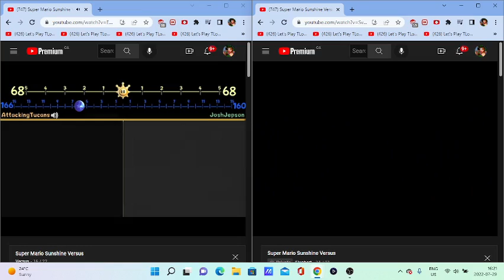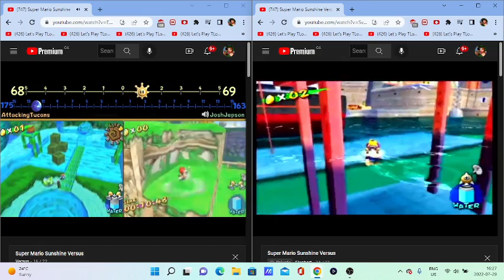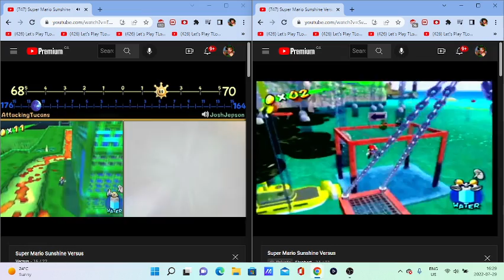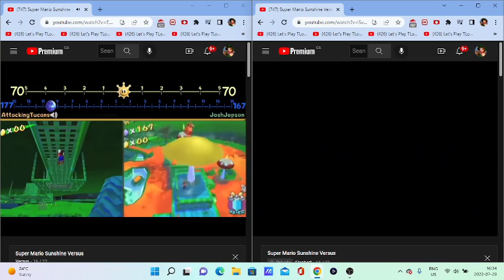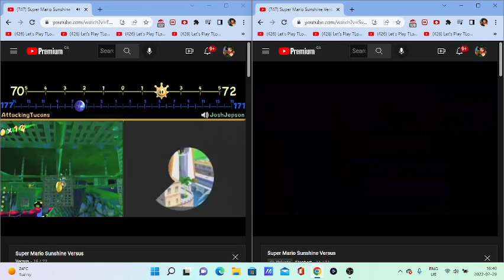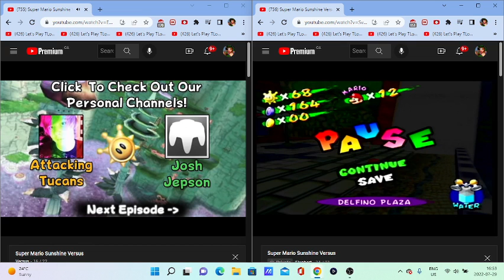Super Mario Sunshine 3 Player Versus | Part 16